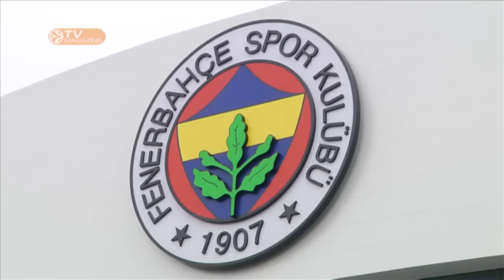Weekly Show 08/02/2014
No games this week so we caught up with two superstar guards Marcelinho Huertas, the leader of FC Barcelona, and Curtis Jerrells, the new face of EA7 Milan while Pops Mensah Bonsu and Richard Hendrix are two tough centers. And we also meet one of the greatest shooters ever, David Blu. Plus we bring you the bwin MVP of the month.